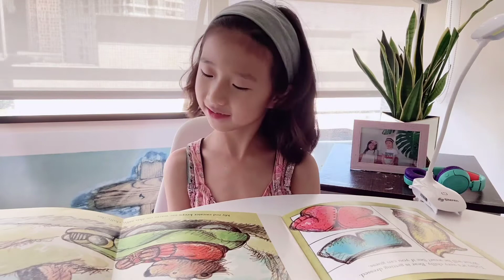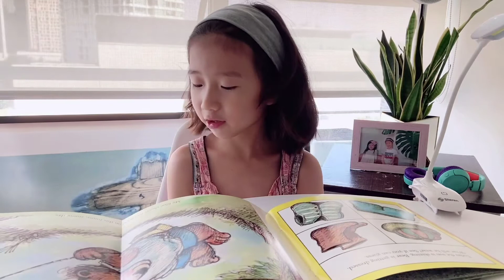책 읽어주는 Elena💕/ Bear Gets Dressed 🐻/ A guessing -game story 🌈